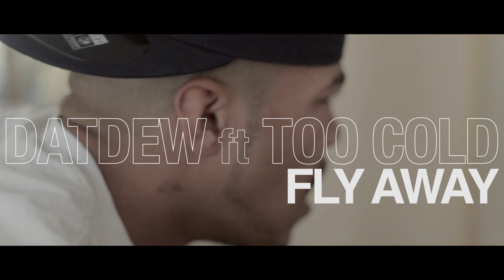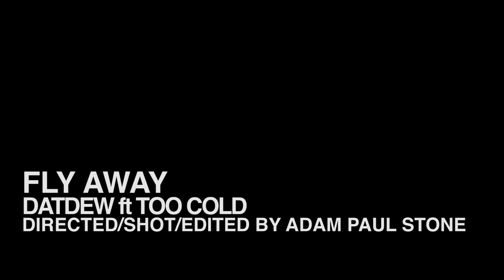DatDew ft Too Cold- "Fly Away" Official Video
DatDew ft Too Cold
"Fly Away"
Directed/Shot/Edited by Adam Paul Stone
Follow @adampaulstone